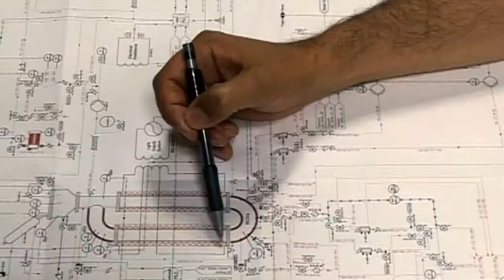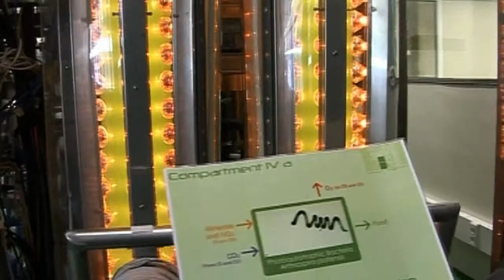NEO An artificial ecosystem in space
MELiSSA, an initiative by the European Space Agency, seeks to create a sustainable artificial ecosystem able to function under low gravity conditions such as those found on the surface of Mars or the Moon.